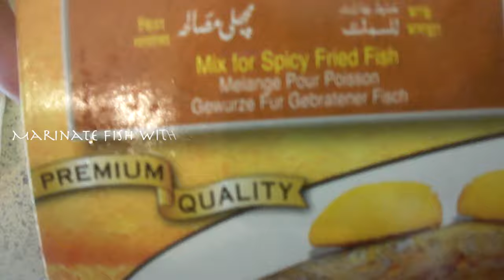Fried fish - Tilapia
Ingredients:
3 pieces of tilapia.
1 tbsp Shan fish seasoning.
1 packet Shan lahori fish masala.
1 tbsp garlic.
1 lemon.

Recipe:
Marinate the fish with garlic, lemon and shan fish seasoning. Marinate for 2-3 hours or over night. Now dip the fish in shan lahori fish masala. Make sure coat both sides. Now fry the fish on both sides until its golden brown or cook through. Enjoy.